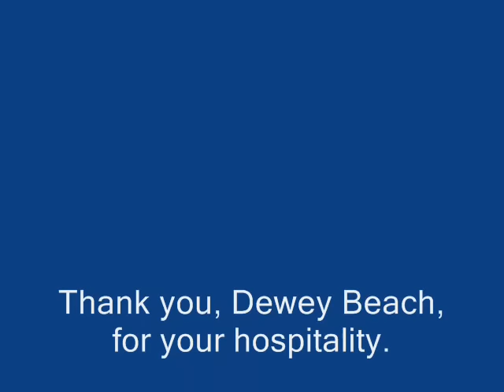Gidget goes 'Hawaiian'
Gorgeous Gidget enjoys a day at the beach.